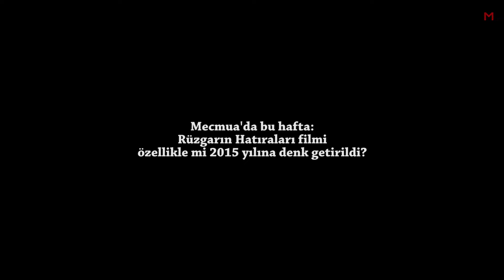Rüzgarın Hatıraları özellikle mi 2015'e denk getirildi? Özcan Alper cevaplıyor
Medyascope.tv 20 Aralık 2015